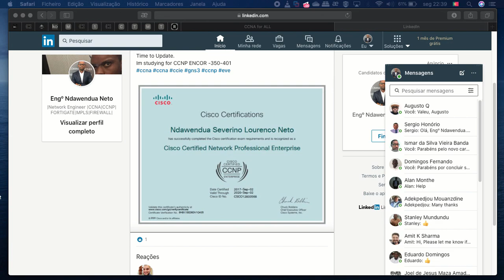CISCO UPDATE CERTIFICATE 2020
CCNA For All
Cisco Certified Network Professional Enterprise
Cisco Certified Specialist - Enterprise Advanced
Infrastructure Implementation
Cisco Certified Specialist - Enterprise Core
AUTOMATIC UPDATE FROM CCNP TO CCNP ENTERPRISE
Time to Update.
Im studying for CCNP ENCOR -350-401
hashtag#ccna hashtag#ccna hashtag#ccie hashtag#gns3 hashtag#ccnp hashtag#eve